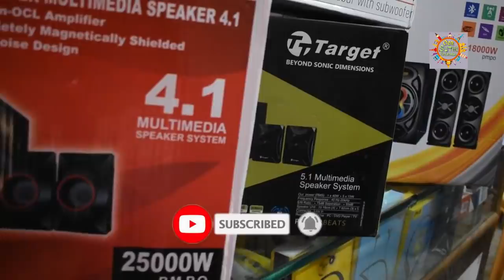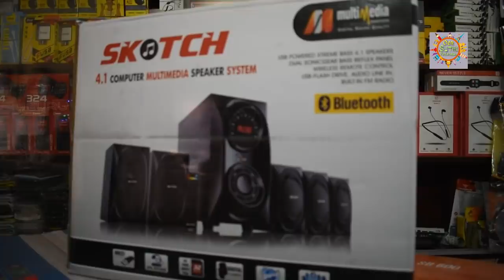4.1 Home Theatre ₹799😲மட்டுமே/பொங்கல் OFFER/Muruga Mobiles Salem/Home Theatre Vlog/Oor Suthi Pasanga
Muruga Mobiles Salem, The Best Home theatre Review, Pongal Offer 2021, This shop giving The Best low Price for Retail Customers, All Size Of Home theatre available with low Price , this Shop Giving Best one Dont miss it guys..

Shop Address :
                      Muruga Mobiles Salem, opp to SPMM Hospital , Near Sbi Atm ,Ammapet,Salem 3 ..

If You want advertisssement on your Shop plz contact our channel...

If u want any promotion video
if u want any advertisement on your shop contact our channel...

Music In this Video Promotes By No Copyrights Music Tamil (Ncs Tamil )